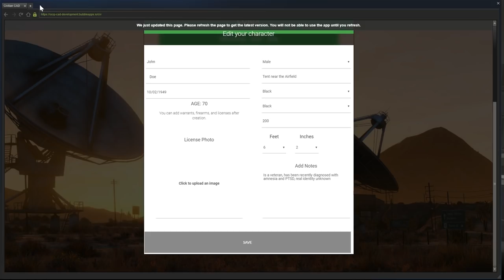JOHN DOE! (Criminal) OCRP #83 | GTA V Roleplay!